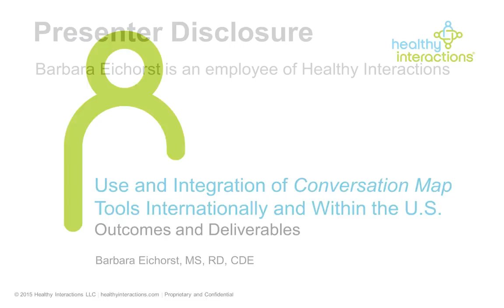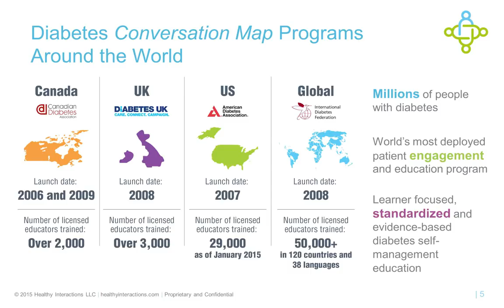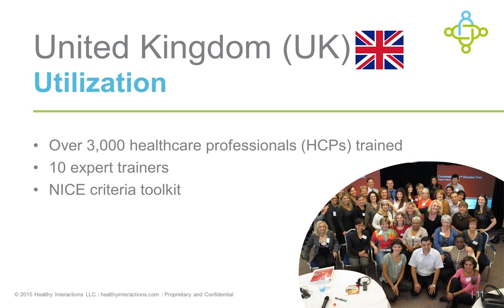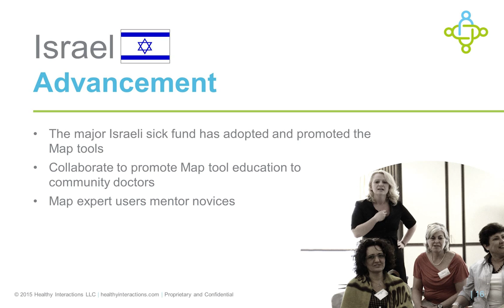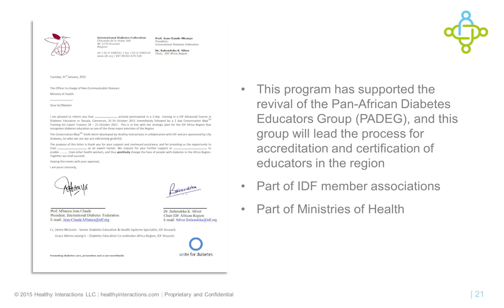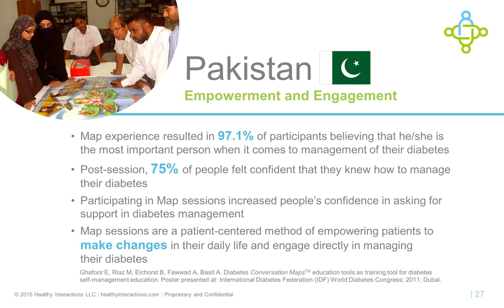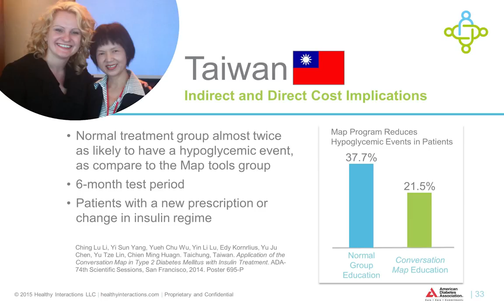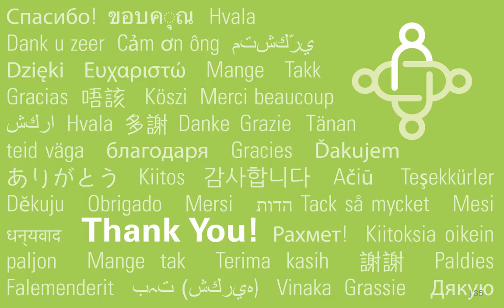Use and Integration of Conversation Map for Diabetes Management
This presentation provides a detailed view and case studies of using a technique of Conversation Map Group Interactions for the management of Diabetes.  This patient engagement strategy has 34 clinical and customer studies that prove its effectiveness over time.